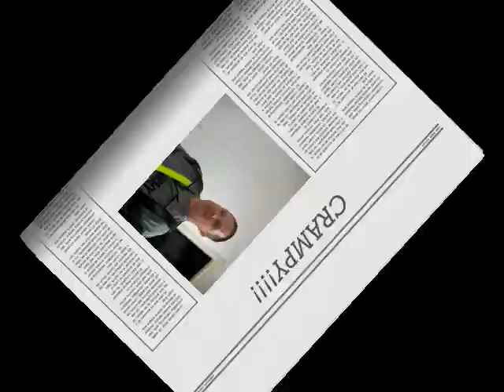Happy B'day Vid.wmv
A Hater Birthday Wish